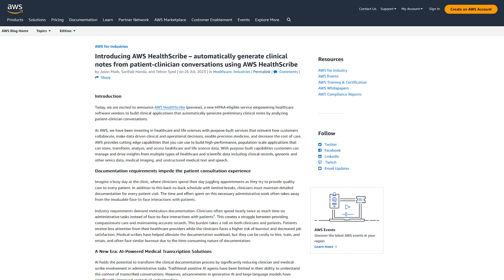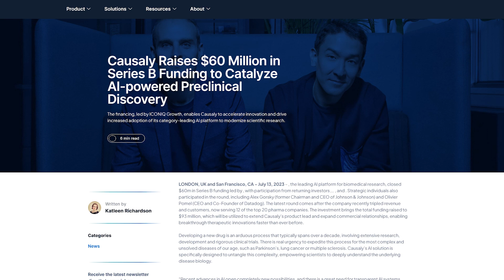Amazon HealthScribe, Alodokter acquires Diary Bunda, Causaly scores $60M, Smartlens raises $6.1M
Welcome to our Digital Health News Digest for July 2023! Here, we bring you the most impactful developments from the ever-evolving intersection of healthcare and technology. Stay on top of the latest trends, significant mergers, and groundbreaking innovations reshaping the future of healthcare. Let's dive in!

00:00 Introduction
00:09 AWS offers generative AI documentation through API, medical imaging at scale. AWS HealthScribe has text-to-speech capabilities that can create conversation transcripts, then use natural language processing to segment the content into categories – such as key takeaways, the reason for a visit, and a history of the present illness – and create summaries, according to the announcement.

00:37 Indonesian digital health company Alodokter has acquired the pregnancy app Diary Bunda from Japanese conglomerate Marubeni Corp. for an undisclosed sum. Launched in 2020, Diary Bunda provides personalized medical information and content on childbirth and maternal care, seeking to address the growing societal issue of child underdevelopment. It is reported that around 1.5 million babies or about 30% of all children born in Indonesia each year are underdeveloped.

01:00 Causaly scores $60M to enhance AI platform for biomedical research. The round brings the company's total raise to $93 million.
Causaly offers life science researchers a generative AI platform for drug discovery and development. The London-based company will use the funds to scale its product and grow commercial relationships.

01:21 Ophthalmology technology company Smartlens announced it closed a $6.1 million Series A equity financing round led by Ambit Health Ventures.
Smartlens offers miLens, an electronics-free soft contact lens that allows providers to gather data to monitor diurnal intraocular pressure using microfluidics technology. Studies have shown variations in intraocular pressure can indicate risk factors for glaucoma or worsening of the condition.

That concludes this edition of our Digital Health News Digest. We hope it's left you better informed about the exciting changes in healthcare technology.